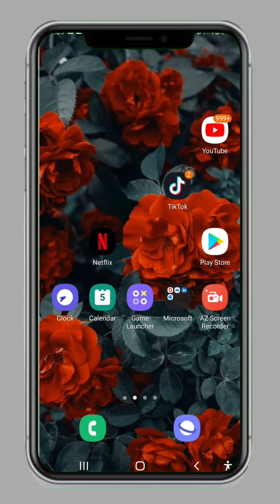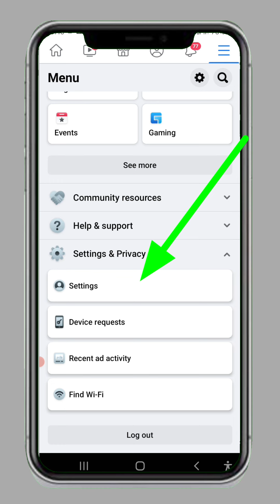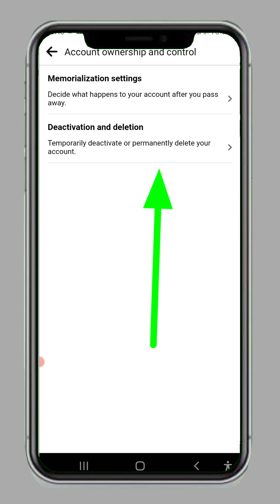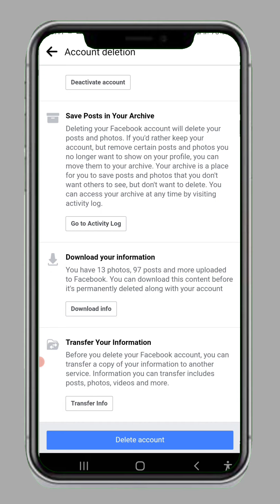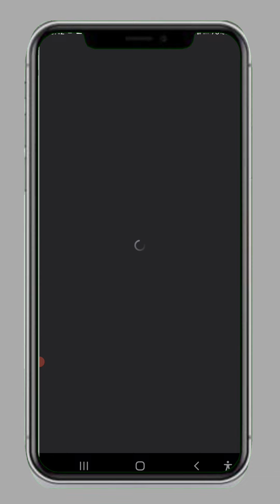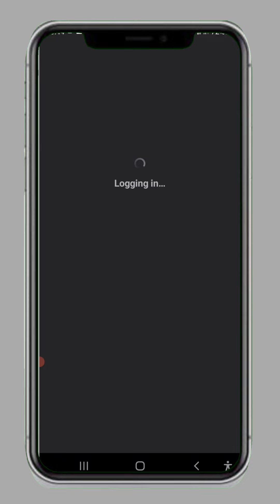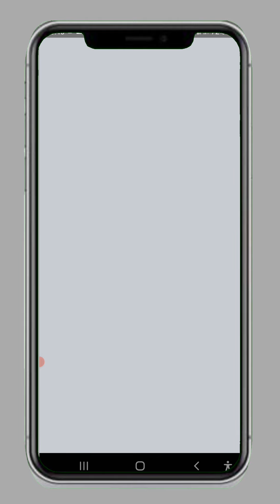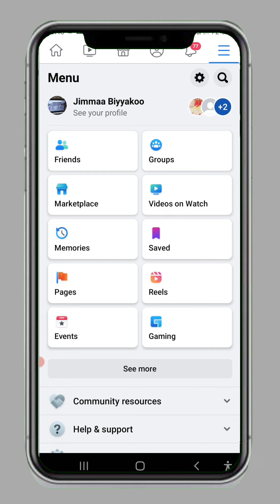Facebooka keessan gubdanii deebifachuu nudandeessu